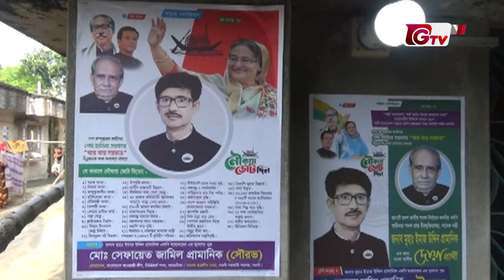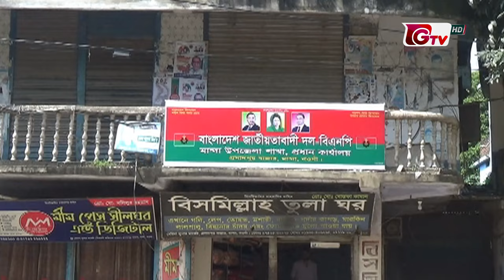নওগাঁ-৪ আসনে সর্বত্র লেগেছে নির্বাচনী হাওয়া | Naogaon | National election | Gtv News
নওগাঁ-৪ আসনে সর্বত্র লেগেছে নির্বাচনী হাওয়া | Naogaon | National election | Gtv News | 08 October 23